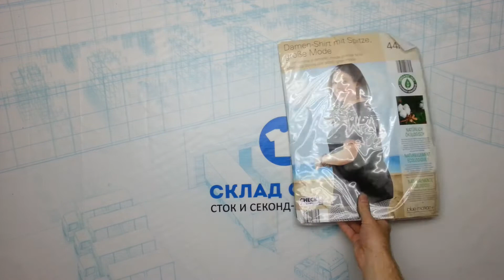5271 Футболки Crane м/ж сток 6 пак, 7.35 кг, 13.9 €/кг